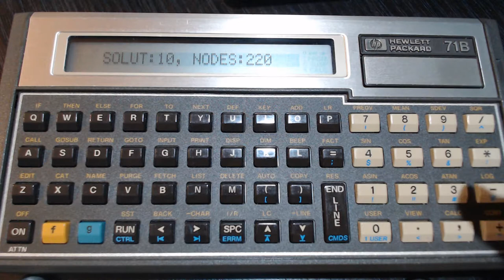HP-71B tackles the "N Queens" problem